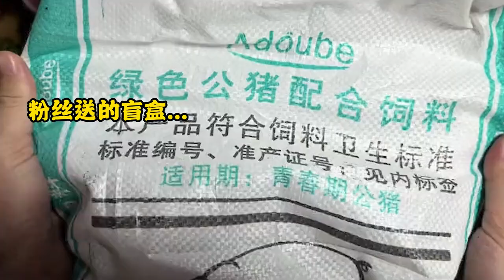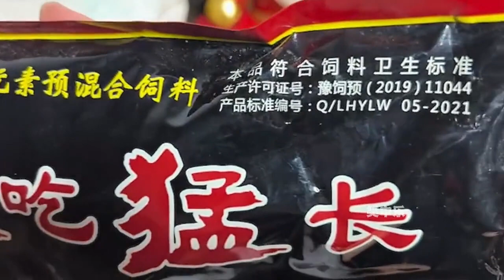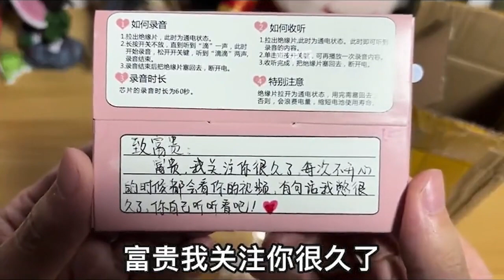盘点粉丝送的沙雕奇葩货，这样可爱的粉丝给我来一打#搞笑视频